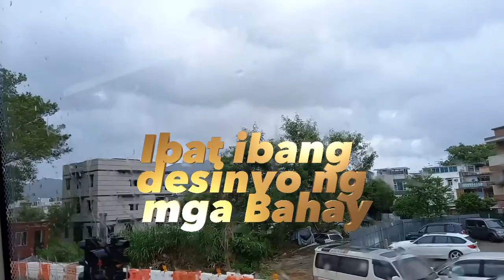Tara biyahe muna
Ang gaganda ng mga bahay at style talaga kakaiba ..